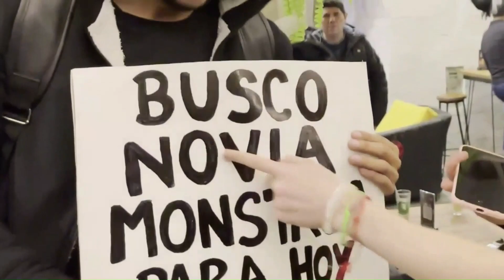RONALDO NAZARIO EN HALLOWEEN 🇵🇪 PAPAS SE HACE EL CORTE DE NAZARIO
like para mas videos del papitas premium :)
REDES:
PERU BROMAS ENTREVISTAS EN LA CALLE
PAPAS FRITAS RONALDO NAZARIO
CORTE RONALDO NAZARIO
CORTE DE NAZARIO PERU
RONALDO DISFRAZ